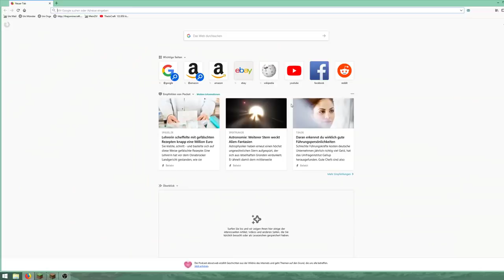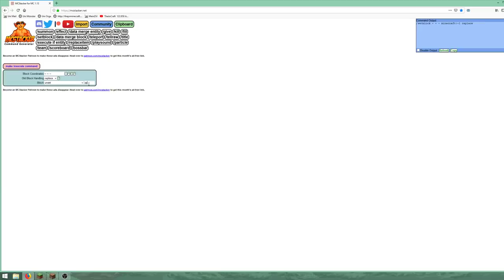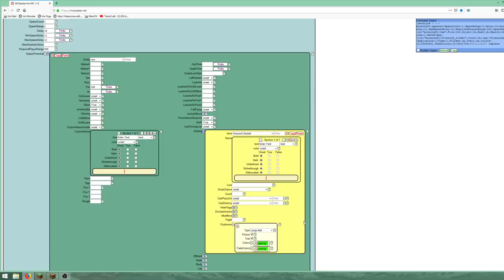➕➖ Redstone-Minigame - Ep. 12: FEUERWERK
Redstone Old School:

Wir bauen ein Minigame in Minecraft; Aber OHNE Command Blöcke und ohne Mods/Plugins - NUR mit Redstone... ganz old school. Dabei habt ihr die Möglichkeit viel über Redstone zu erfahren und zu lernen. Viel Spaß bei diesem Miniprojekt.

  Wenn du coole neue Videos, sowie
  Livestreams und wichtige Ankündigungen
  nicht verpassen möchtest, gibt es eine ganz

💡 Mehr Redstone Projekte
  Dir gefallen meine Redstone Projekte?
  Gute Nachricht: Es gibt mehr davon!

✅ Video-Empfehlung
  Ich empfehle unbedingt folgende
  Videos gesehen zu haben:

💾 Download meiner Welten
  Alle meine Welten gibt es auf meiner
  Webseite zum Download angeboten.

  Wenn du meine Welten benutzen möchtest,
  bitte ich, dich an meine „Regeln“ zu halten:

💻 Setup
  Dich interessiert es, welche Hardware ich nutze?
  Dann findest du auf dieser Webseite
  alle Informationen dazu: